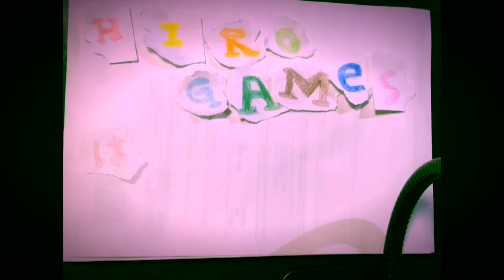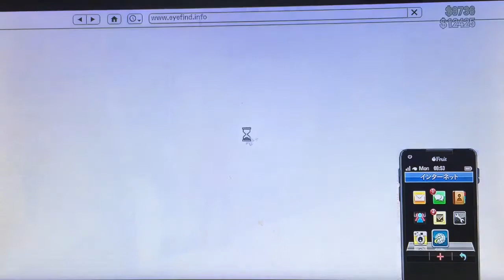[GTA5]まったりGTAオンライン！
GTA5
☆マイケルがYouTubeチャンネルを設立しました！！
☆チーム宣伝
GT6チーム「Team さつまいろ」を友達と設立しました！